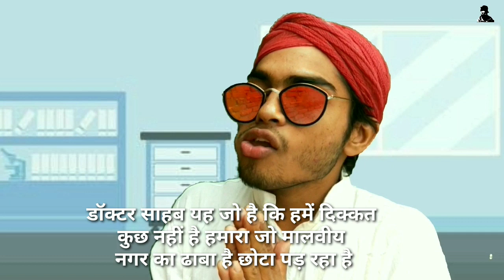Baba Ka dhaba | Roast | Carry minati Roast baba Ka Dhaba | Gaurav wasan Reality | Reality of Baba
Baba Ka Dhaba Roast 😵

Perfomed by :
 Avtaar ( Taiyab alam)

💝click here  n register your Profile
find your partner Easily
and Registration is absolutely free

Do Like
Do Comment
Do Share